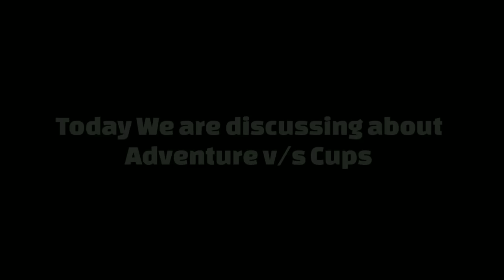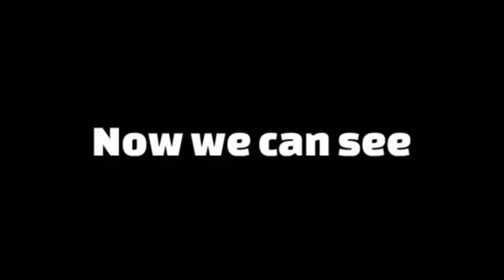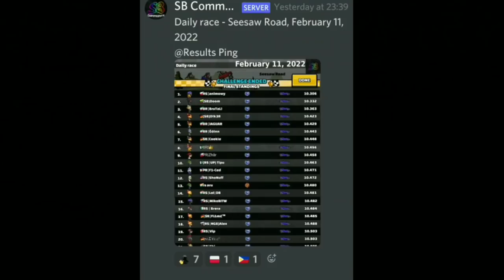Hill Climb Racing 2 - ADVENTURES v/s CUPS which mode gives you better things & experience??